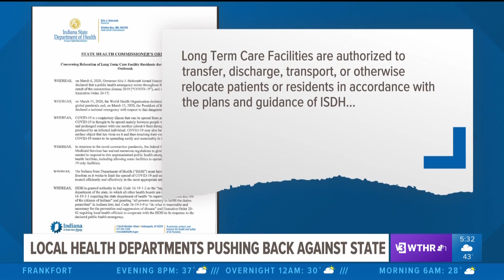13 Investigates: Health Depts Fighting back Against State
13 Investigates why local doctors are pushing back against the state's measure to stop the spread of COVID-19 in nursing homes.